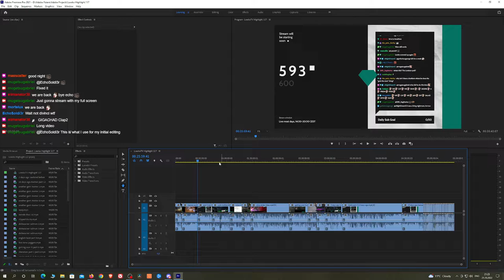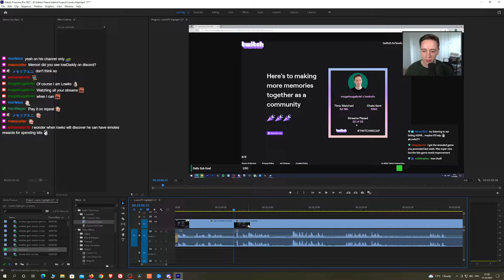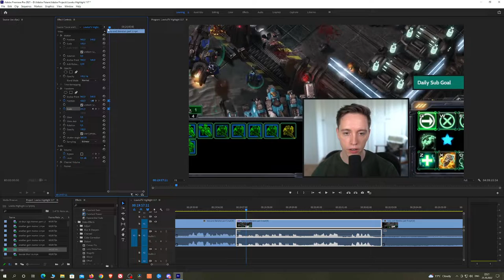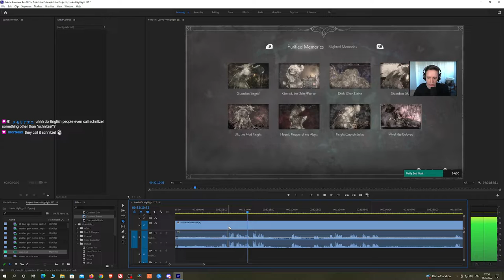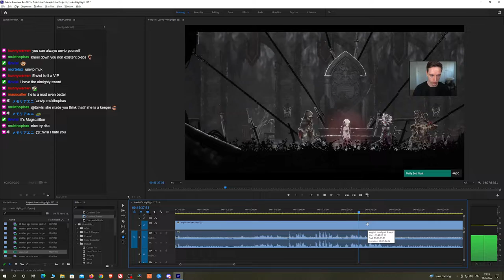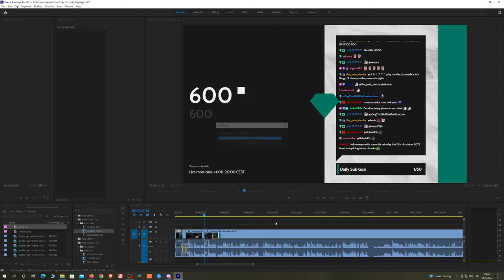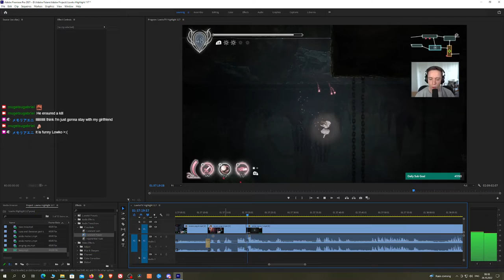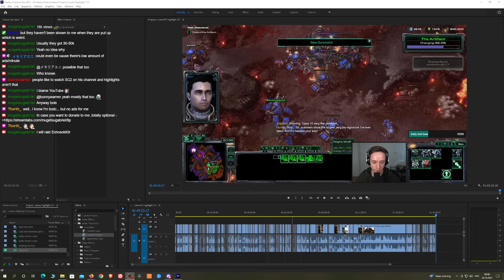PLEBS: Editing "Initial touches" LowkoTV Highlight 117 highlight video! (Part 1)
In this long video I am editing the "raw content and initial touches" on Twitch stream for LowkoTV Highlight 117!

I am using Adobe Premiere this time to edit the "initial touches" for the raw content I provide for Lowko!